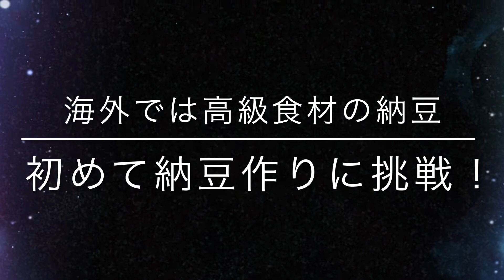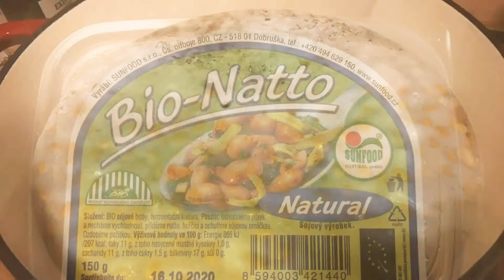How to make Natto.納豆の作り方！海外でも簡単に作れるレシピを紹介します♪これで毎日食べられます🥢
チェコで日本の納豆を買おうと思うと3パックで500円位する高級食材です💦
食べたいと思ってもなかなか手が出せないと思います。
そこで納豆作りに挑戦してみましたが、最初の納豆菌となるもとの材料と保温する場所さえ確保すれば非常に簡単に納豆を製造できます😊
海外在住の納豆好きの方は必見です。
簡単に作れるレシピだと思いますので、是非挑戦してみてください♪
うまくできたよ、失敗しちゃった、他にもっと簡単にできるよなどコメント頂けたら嬉しいです。冷蔵庫で1週間位は持ちます。
次作るためにも少しだけ冷凍庫で保管しておくと、次からは納豆を買わなくて済みます。